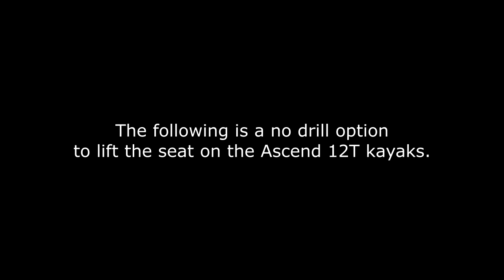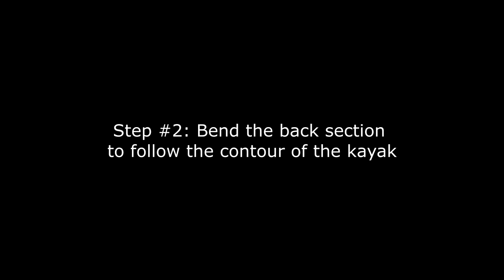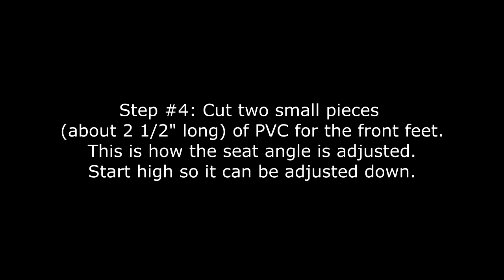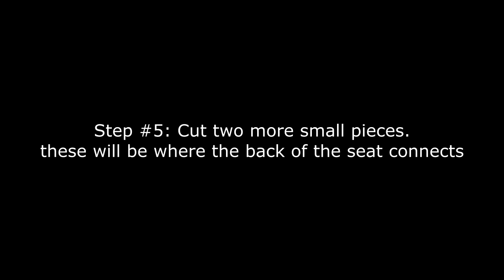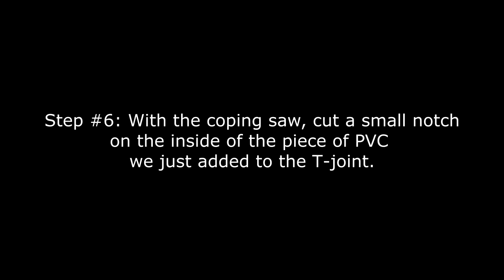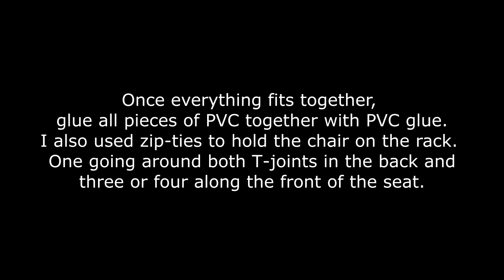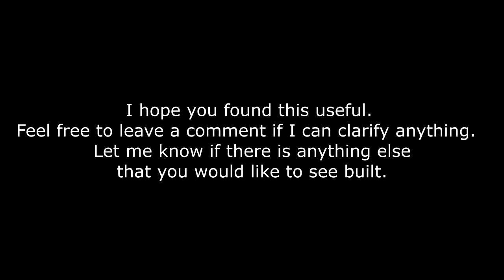DIY Ascend 12T Kayak Seat Mod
DIY no drill seat lift for an Ascend 12T fishing kayak.  Materials and tools needed listed in the video.

Florida lifestyle fishing vlog. Seattle transplant living in the Magic City.